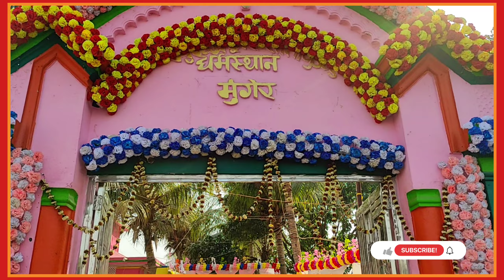Sita Kund || सीता कुण्ड || यही पर सीता माता का अग्नि परीक्षा हुआ था || @nirajroyblog 🙏🙏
(1) Sita Kund
(2) Sita Kund Munger
(3) Sita Kund Tirth
(4) Sita Kund Garm Jal
(5) Sita Kund Munger Bihar
(6) Lakshman Kund
(7) Bharat Kund
(8) Satrughan Kund
(9) Rawan Kund
(10) Ram Janki Mandir
(11) Panchmukhi Hanuman Mandir

Problem Solved :

(1) Sita Kund Kha Hai
(2) Sita Kund Munger Kaisa Hai
(3) Sita Kund Tirth Ka Kya Wisesta Hai
(4) Sita Kund Garm Jal Kyu Hai
(5) Sita Kund Munger Bihar Kyu Jana Jata Hai

Hello Friends 🙏❤💐

App Sabhi Ka Hamare YouTube Channel Per Swagat Hai ❤💐🙏

Is Video Me Aap Dekhenge Sita Kund Jo Bihar Ke Munger Jile Me Awasthit Hai. Kha Jata Hai Ki Yhi Per Sita Mata Ka Agni Pariksha Hua Tha Jab Ram Ji Pure Pariwar Sita Ji, Lakshman, Bharat, Satrughan Ke Sath Pita Dashrath Ji Ko Pind Dene Gaya Aye Hue The Wsi Bharaman Ke Doran. Yha Per Sita Kund Ka Jo Ek Garm Jal Ka Kund Hai Yha Se Hamesa Garm Jal Ka Prabah Hota Rahta Hai.

Hamne Yha Ke Bare Me Dekhne Or Janne Ka Pura Prayan Kiya Hai